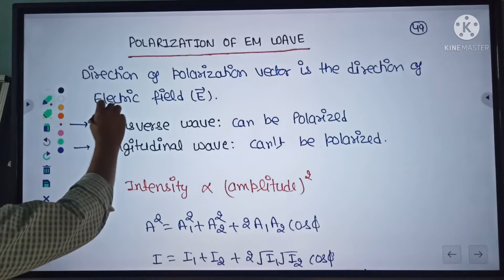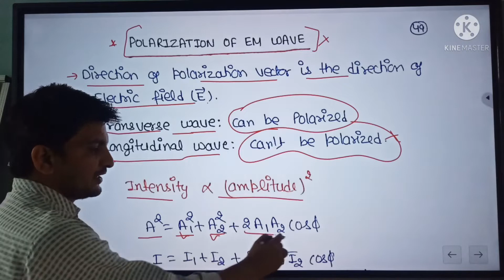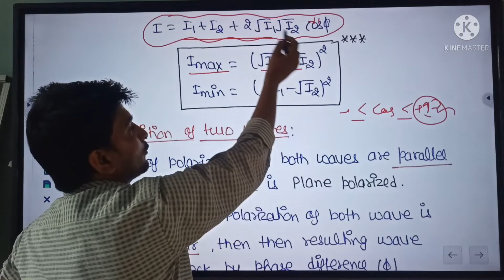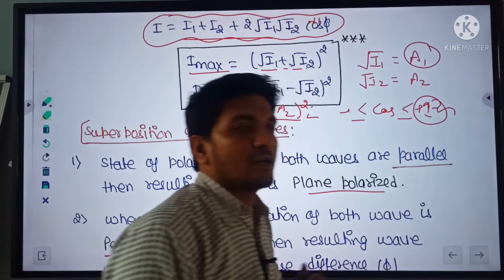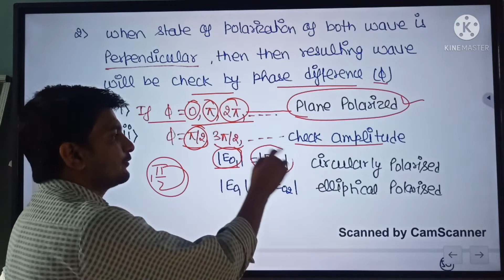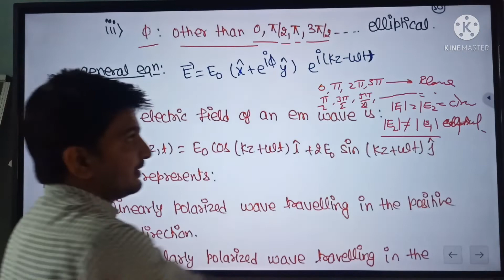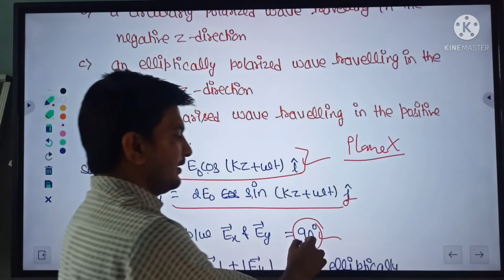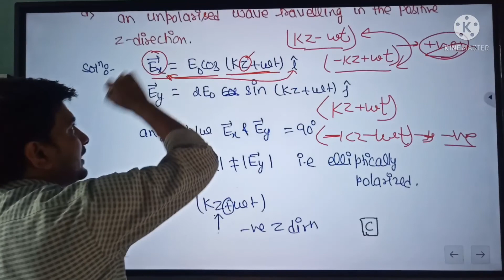Polarization of Electromagnetic Waves/ CSIR-NET Physics /GATE Physics /IIT-JAM Physics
Polarization of Electromagnetic Waves/ CSIR-NET Physics /GATE Physics /IIT-JAM Physics//Physics by Sandeep Rohilla